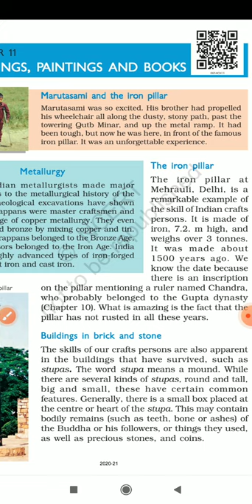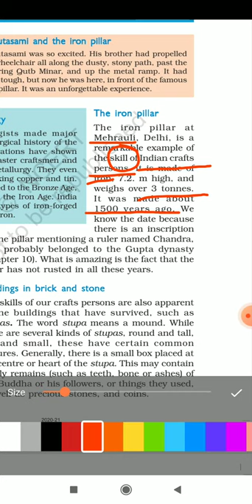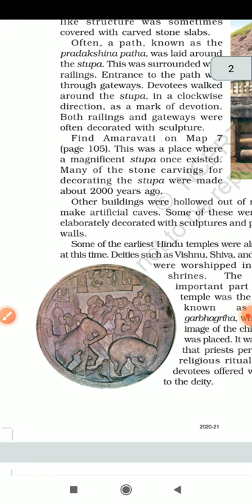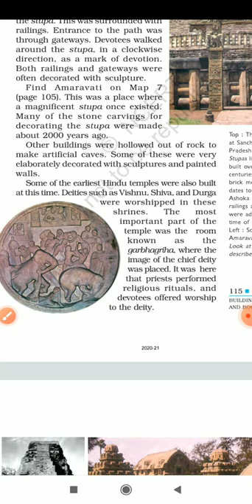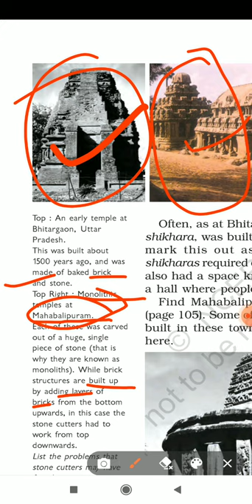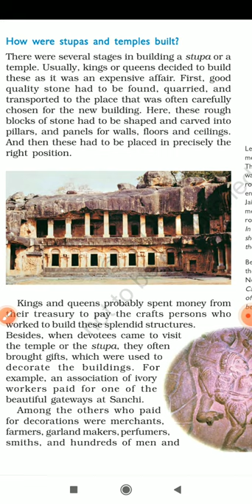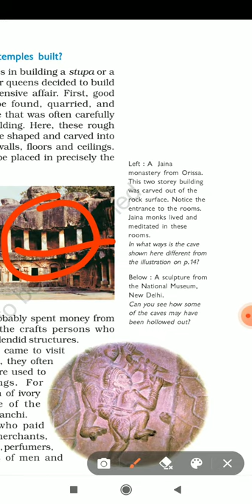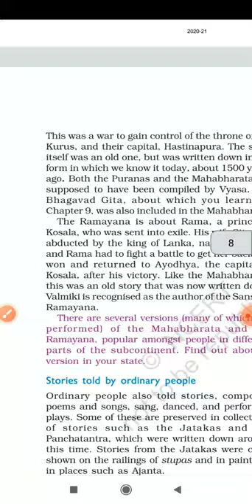Class-6th history chapter-11 // Buildings, Painting and book ( Part-1) // full explanation